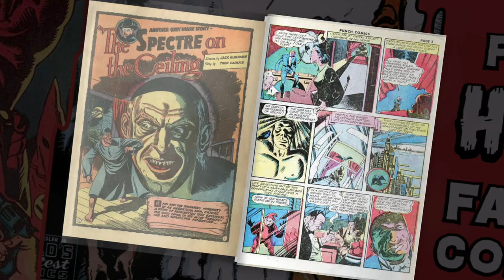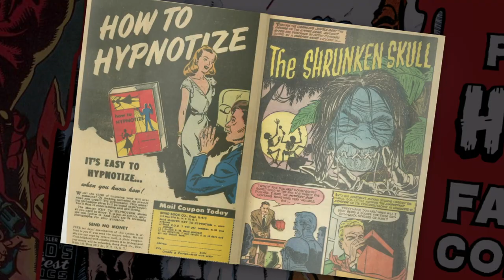Available NOW for a Limited Time! The Pre-Code Horror Facsimile Collection Special Offer!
Offers Ends November 28, 2024!

Authentic Editions proudly presents a collection of the 15 most terrifying Pre-Code horror comics from The Golden Age, each issue lovingly reproduced as a modern facsimile of the original, complete with 10c cover price and original ads.

GET CONNECTED!